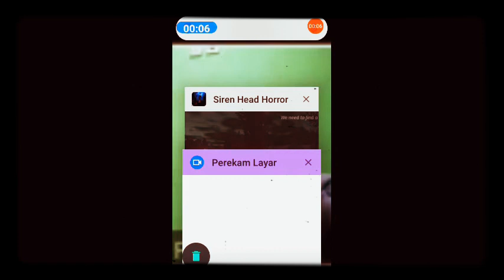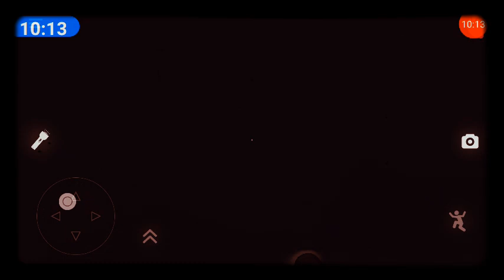main geme siren head melarikan diri dari siren head malah ketangkep sama siren head dan mati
inilah salah satu geme paling menyeramkan di android yan berjudul siren head scary # main geme horor siren head scary# like komen dan subscribe  dan nyalakan notifikasinya dan share video ini kesemua temen temen kalian ya gays.